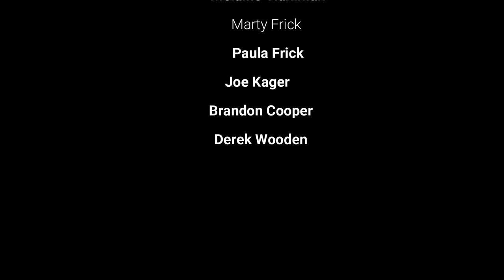LG, 6.18.2023 pfd Brandon, Derek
was that 7 swims for Brandon ?
Marty, Paula, Wayne, Mel, Brandon, Derek, Joe Kager